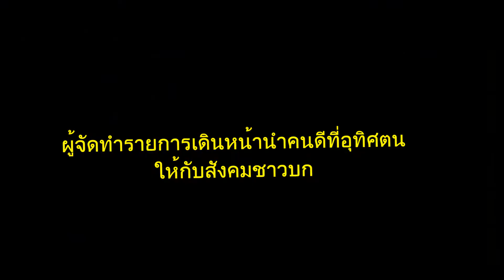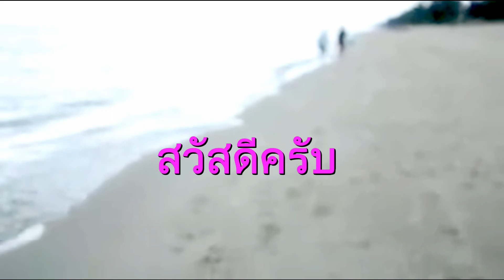นำสิ่งที่ดีๆของอาจารย์ไพฑูรย์ ศิริรักษ์ ออกสู่สังคม